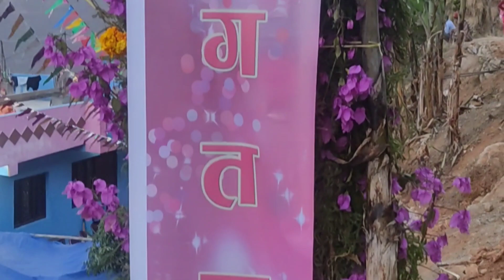Khotang kubhinde sammako janti || Sunkoshi Udayapur Khotang jodine pool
Khotang kubhinde aammako jnntiko yatra ma hamro sano video ani sunkoshi ko new pool ma yatra gardako remembering yatra..